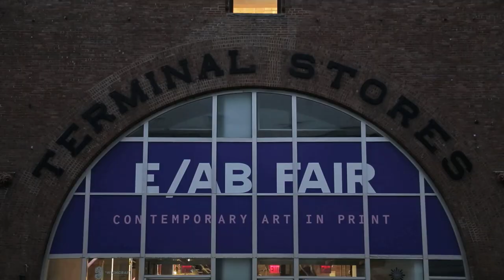Editions/Artists' Books Fair 2018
Contemporary Art in Print - 50 international exhibitors of the latest in fine art prints, artists’ books, and multiples at The Tunnel, NYC, October 25-28, 2018.

Vernissage on Thursday, October 25, 6 – 9pm for VIP guests and ticket holders

Friday - Saturday, 10/26 – 10/27, 11am – 7pm, admission free

Sunday, 10/28, 11am – 5pm, admission free

The Tunnel, NYC
269 11th Avenue
Between 27th and 28th Streets